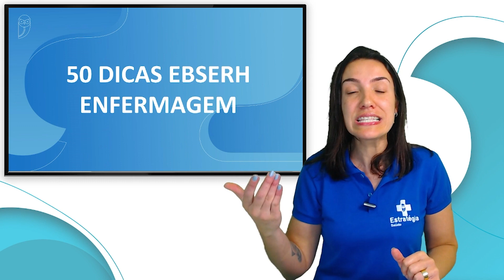Resumão sobre focos cardíacos para a EBSERH - Enfermagem - 50 dicas para a EBSERH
50 dicas EBSERH: confira as orientações do nosso time de Enfermagem e gabarite a sua prova da EBSERH! 🦉

Aqui você encontra o material + completo do Brasil para estudar para provas de Enfermagem!

 📌 O que é o Livro Digital Simplificado?    • Vídeo
📌 O que é a Trilha Estratégica?    • Vídeo
📌 O que é a Marcação dos Aprovados?    • O que é a Marcação dos Aprovados?
📌 O que são os Mapas Mentais?    • O que são os Mapas Mentais?
📌 O que é o Passo Estratégico?    • O que é o Passo Estratégico?